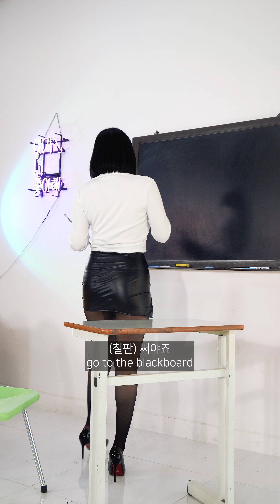[4k세로룩북] 검정 가죽미니스커트 섹시 여선생 민아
멤버십에 가입하여 풀 버전을 감상하세요.

00:00 Start
00:50 Photo Time

About StudioBOM l 스튜디오봄
Beautiful women appear at Studio BOM, located in Seoul, South Korea. They often wear miniskirts, high heels, and pantyhose. Videos and photos are uploaded more than 30 times a month.

Minah l 민아
'Minah' is a gravure model with a sexy body and seductive eyes. She maintains her beautiful body through her regular exercise routine. Her elastic thighs and thin ankles make her body look even sexier.

- If you have subscribed to the 'WINTER' level for more than 3 months or to the 'SKY ('WINTER' season pass)' level, you can request exclusive Video and photos of the model.

- Thank you for your support.🙂 Studio BOM is committed to providing better content to our supporters. Your likes and comments are valuable feedback for us in creating costumes and videos. Thank you.

스튜디오봄
한국 코스튬 스튜디오 StudioBOM 에는 아름다운 모델들이 출연합니다. 그녀들은 미니 스커트, 하이힐, 스타킹을 메인 컨셉으로 매월 30개 이상의 콘텐츠(동영상, 사진)가 채널에 업로드 되고 있습니다. 유튜브멤버십(또는 패트리온)에 가입하시면 감독판 영상, 멤버십 전용 영상, 풀버전 사진 등의 모든 콘텐츠를 즐길 수 있습니다.

민아
'민아'는 섹시한 몸매와 매력적인 눈빛을 지닌 그라비아 모델입니다. 그녀는 평소 운동을 통해 아름다운 몸매를 유지하고 있습니다. 탄력있는 허벅지와 얇은 발목은 아담한 그녀의 몸매를 더욱 섹시하게 표현해 줍니다.

- YouTubeMembership 및 Patreon에는 선공개 영상, 디렉터스 컷, 회원 전용 영상, 사진 앨범 등 다양한 콘텐츠가 있습니다.

- 'WINTER'등급을 3개월이상 유지하시거나 'SKY('WINTER'등급 시즌 패스)'등급에 가입하실 경우 원하는 모델의 독점 화보 신청이 가능합니다.

- 후원해 주셔서 감사합니다.🙂 Studio BOM은 후원자 분들께 더욱 좋은 콘텐츠를 제공할 수 있도록 노력하고 있습니다. 감사합니다.